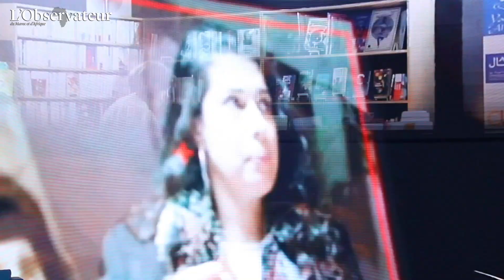2èmes Assises des ICC : Chakib Alj : "Le secteur a besoin de plus de financement"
Chakib Alj, Président de la CGEM a expliqué « qu’au Maroc, la participation des ICC au PIB peine à dépasser 0,5%, alors que dans le monde, elles dépassent les 5% en moyenne. Chez nous, dit-il, nous avons encore des perspectives positives et le secteur a besoin de plus de financement.

Pour sa part, David Tinel, Représentant régional pour le Maghreb de la société financière internationale IFC estime qu'il « faut favoriser le financement pour les petites entreprises des ICC, ce qui, avec nos partenaires Tamwilcom, et la Fédération marocaine des ICC, ouvrira la voie à beaucoup d’emplois en particulier, pour les jeunes et les femmes ».